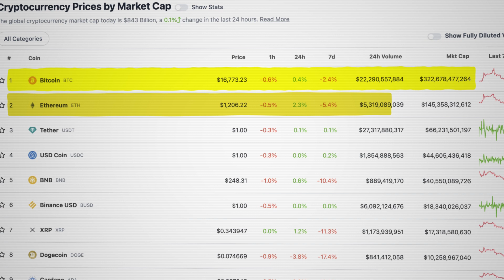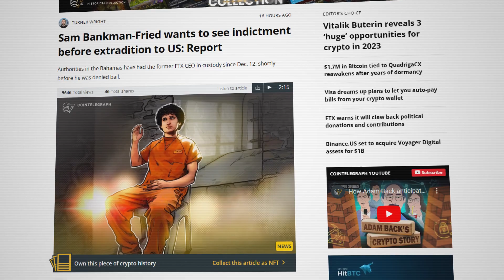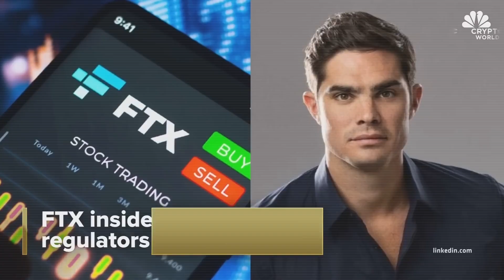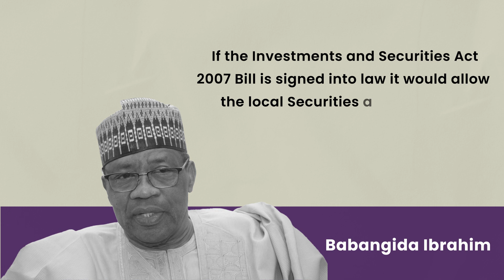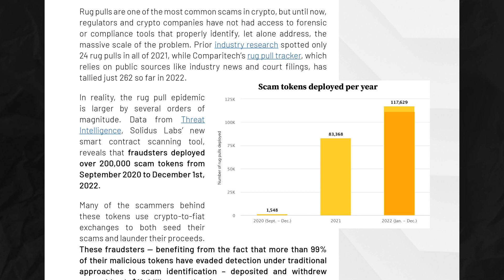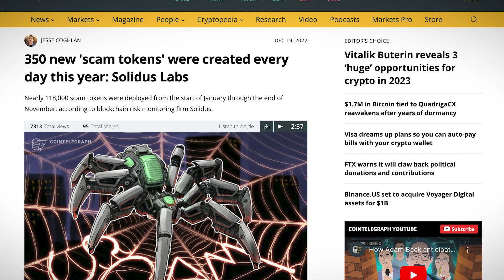DeFi News: SBF Facing Life In Jail, Nigeria Crypto Bill, 350 New ‘Scam Tokens' Rip Off Millions...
In this week's DeFi news, Matt reveals an important price update for Bitcoin and Ethereum and the overall market sentiment... we also look at whether disgraced FTX Founder Sam Bankman-Fried is going to jail for life. Plus Nigeria is set to pass a bill recognizing BTC & other cryptocurrencies as legitimate assets... and over 350 scam tokens are being created every day ripping off millions of investors.

00:00 - Introduction
00:10 - Market Update
01:29 - SBF arrested in Bahamas
02:53 - Nigeria's new BTC & cryptocurrency bill
04:24 - 350 new scam tokens created daily in 2022
06:59 - Outro

Join the DeFi revolution with LiquidLoans - the first truly decentralized lending protocol built specifically for PulseChain. Experience the benefits of immutable, non-custodial and governance-free lending with no admin keys. With Liquid Loans, extract value from your PulseChain holdings without ever selling by locking up Pulse and minting USDL stablecoin. Earn income by providing stability to the ecosystem; stake your loan tokens for rewards; and redeem your Pulse. Join the movement for a more secure, transparent and stable financial infrastructure powered by Liquid Loans. to learn more and see what’s possible for you.